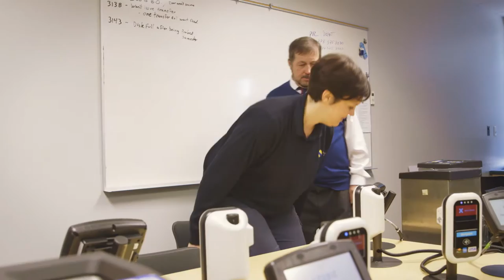You Keep Us Moving — Carolyn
Our transit system is one of the largest in all of North America! Carolyn is helping riders connect from point A to point B across 1,800 square kilometres as an operator with CMBC. She is trained in everything from fares to air brakes; customer service to operating trolley buses. Carolyn loves people and loves driving! Her job is all about getting people where they need to go safely and efficiently.